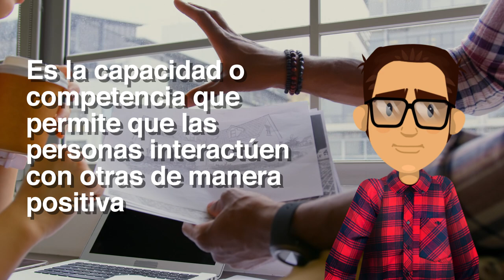NOOC Empatía y relacionamiento intercultural_El relacionamiento intercultural***